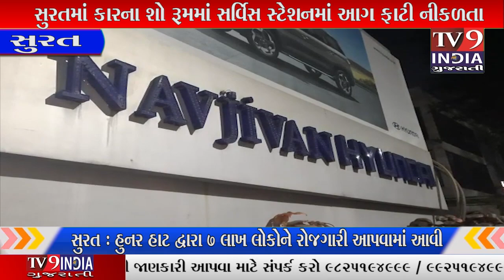સુરતમાં કારના શો રૂમમાં સર્વિસ સ્ટેશનમાં આગ ફાટી નીકળતા 3 કાર બળીને ખાક.....|TV9INDIA GUJARATI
ખટોદરા વિસ્તારમાં આવેલા "નવજીવન હ્યુંડાઈ" કારના શો-રૂમમાં અચાનક આગ ફાટી નીકળતા ભાગદોડ મચી ગઈ હતી. શુક્રવારની રાત્રે બનેલી ઘટના બાદ રાહદારીયે ફાયરને જાણ કરતા ફાયરના જવાનો દોડી આવ્યા હતાં.સર્વિસ સ્ટેશનમાં લાગેલી આગ ઉગ્ર બને તે પહેલાં પાણીનો મારો ચલાવી આગ પર કાબૂ મેળવી લેવામાં આવ્યું હતું. જોકે આ દુર્ઘટનામાં લગભગ 3 કાર બળીને ખાક થઈ ગઈ હતી.ફાયર વિભાગે જણાવ્યું હતું કે, ઘટના લગભગ રાત્રિના 10:11ની હતી. કોલ મળતા જ જવાનો ઘટના સ્થળે દોડી ગયા હતા. ગણતરીની મિનિટોમાં આગ કાબૂમાં લઈ લીધી હતી. જોકે 3 કાર બળી ગઈ હતી. આગ લાગવા પાછળ શોર્ટ સર્કિટ હોવાનું પ્રાથમિક કારણ બહાર આવ્યું હતું.